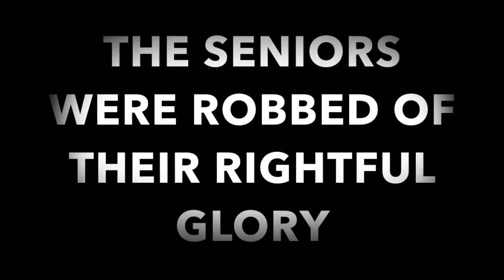Hereford High School Senior Game Ad 2017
Hereford High School will be hosting a seniors vs. teachers basketball rematch in the gym on Friday, March 10th, to avenge the loss in the fall. Doors open at 5:30, game starts at 6:00.